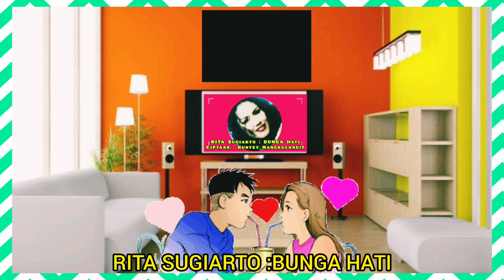Dangdut Mantap#Bunga Hati#Rita Sugiarto#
Saya sangat menyukai Dangdut Indonesia.Begitu juga dengan seorang penyanyi Rita Sugiarto,saya sangat suka juga bangga.Saya membuat video /audio ini,sebagai ungkapan dan eksfresi  dari hati ,karena saking mengagumi Beliau.Semoga semua terhibur...

W_D2SITY Sad

Judul lagu#bungahati
Penyanyi#ritasugiarto
Album#kupukupu#biarlahmerana
Ciptaan#kuntetmangkulangit
Musik#marakarma
Tahun#2001

Terimakasih kepada#lyeiccepotfavo